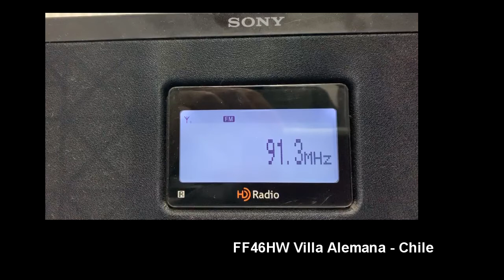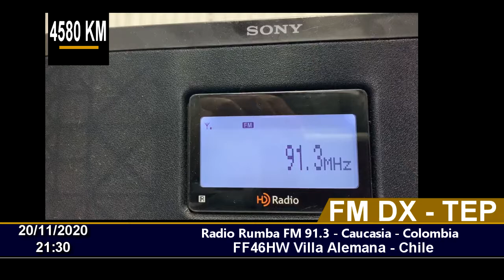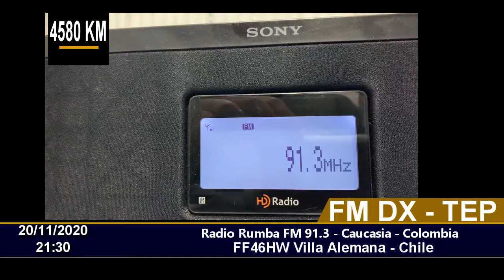FM DX - TEP - Rumba Caucasia - 91.3 FM - Colombia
First  strong TEP opening of 2020

20/11/2020 21:30
Distance: 4580 KM
Station ID: Radio Rumba FM  81.3, Caucasia -  COLOMBIA.
CQTH: Villa Alemana - Chile FF46HW
RX: Sony XDR-S10HDIP
Antenna: Log Yagi Performance 7 elements. Horizontal Pol.